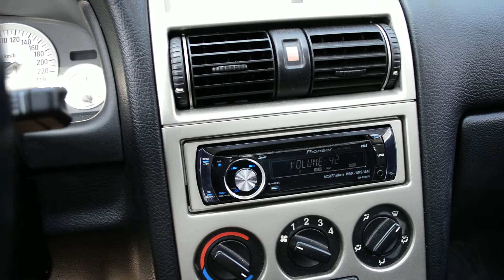NIKON D3200 microphone test ( subwoofer ) SENSITIVITY= MANUAL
Same song, but sensitivity set to manual this time

Record info:
1080p 30fps (shutter speed/aperature/ISO manualy preset)
VIDEO NOT EDITED